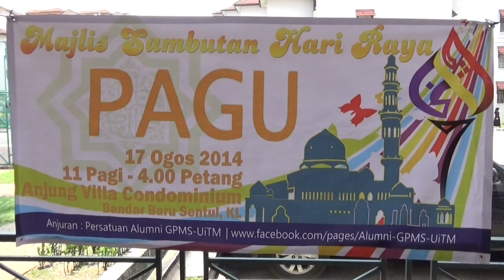Sambutan Hari Raya Aidilfitri PAGU 2014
Sambutan di jalankan di Anjung VIlla Condiominium pada 24 Ogos 2014,

Terima Kasih atas kehadiran anda.